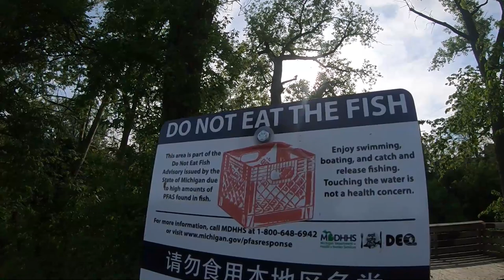Waterworks Park, Ypsilanti, MI